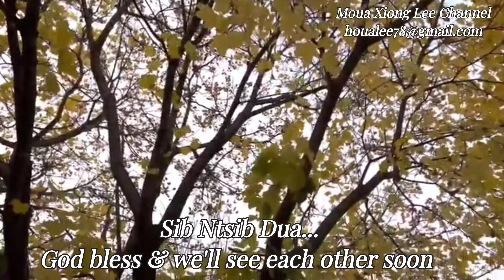TRUE HMONG STORY: Paj Zeeg & Nuj Sua | The Story Of Why Leafs Fall Every Autumn